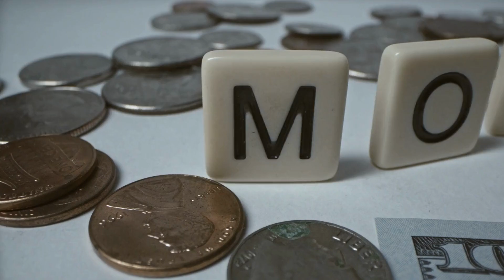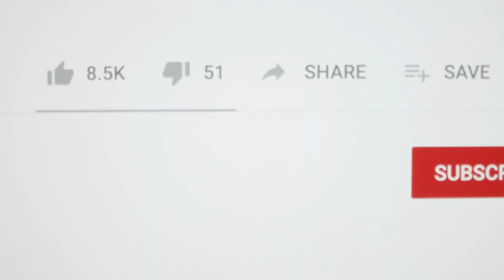The TOP 5 Richest Men in the World ARU Automation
All of these richest men in the world share one thing in common – they all made their fortunes from scratch and are among the most successful businessmen in the world. But how did they do it? What were their mistakes, successes, and strategies? And what did they learn from these experiences that led them to become some of the wealthiest people on the planet? Well, in this video will provide an overview of the richest men in the world as well as some advice and insight into their success. Let’s take a closer look!
ARU Automation
ARU Marketing explores the imaginations with keeping the skies as limit. We do what traditional advertising, marketing, public relations and digital agencies cannot enhance brand resonance, catalyze brand engagement and optimize brand advocacy. We are the point where insight meets execution and we bridge the divide between what a brand is now and what it could be in the future. We are STRATEGIC, CREATIVE & TACTICAL. We are ARU Marketing.